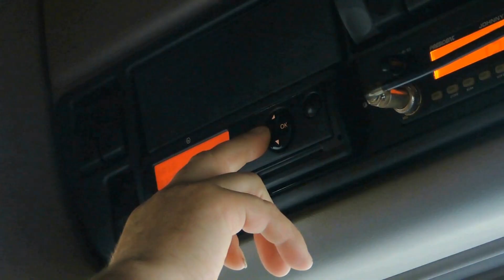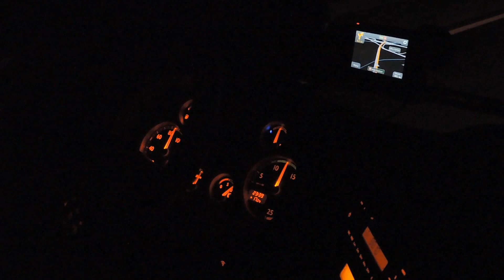Journey to Germany! Trailer // Podróż do Niemiec! Zapowiedź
[PL] Cześć! Oto zapowiedź z trasy do Niemiec. Pierwszy dłuższy film w tym roku! Już wkrótce Part I z tej podróży.
Macie jakieś pytania? Chętnie odpowiem.
Pozdrawiam Kuba :)

[ENG]
Hi! Here is a preview of the route to Germany. The first long movie of the year! Soon Part I of this trip.
Questions? I will gladly answer.
Regards Kuba!

Aparat/ Camera: Nikon P520

Music/ Muzyka: Alesso - Years ft. Matthew Koma